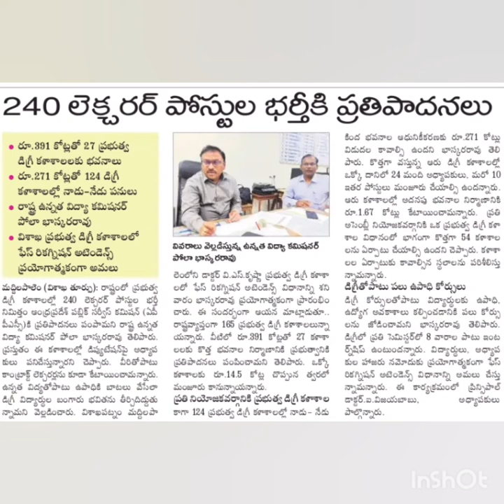Andhra Pradesh:240 lecturer posts in AP degree colleges.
Notification on:4/9/2022.